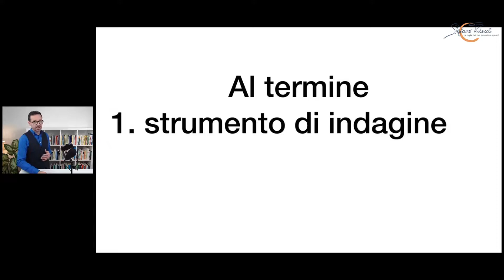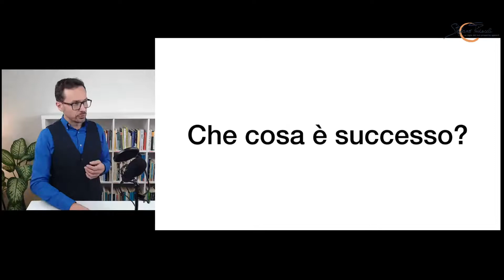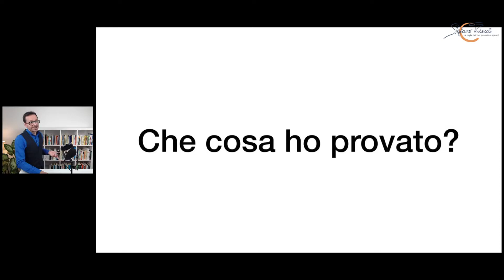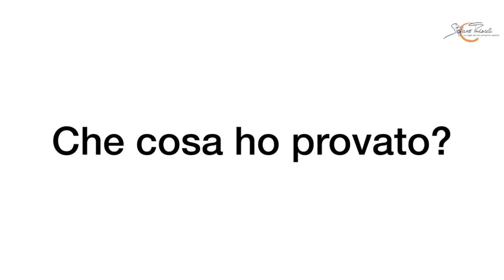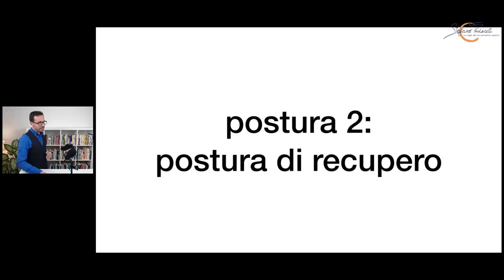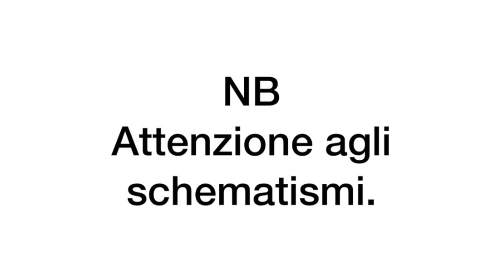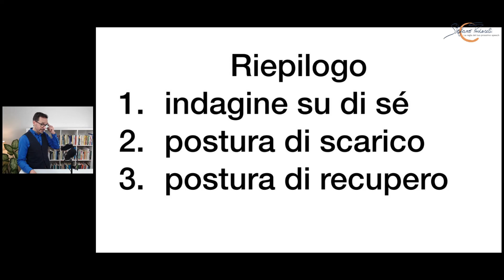Come gestire le telefonate impegnative.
PARLA con SICUREZZA e CONFIDENZA

—-CONSULENZA PRIVATA
Ti piacerebbe lavorare con me? Ti spiego come possiamo fare

Come gestire le telefonate impegnative? Ti spiego soprattutto la pratica che utilizzo quando mi trovo di fronte a una situazione impegnativa al telefono.

Ho trovato gli strumenti che ti mostro efficaci per risolvere frizioni e conflitti quando sto interagendo con una persona telefonicamente. Ho diviso il lavoro in due fasi, e nel video ti spiego perché funzionano, almeno con me, per gestire le telefonate impegnative.

Il libro di M.B. Rosemberg, Le parole sono finestre (oppure muri)

0:00 Clicca per i capitoli
2:16 rompere le relazioni?
5:25 le due fasi per gestire una telefonata difficile
6:13 la fase delle 3 domande
9:52 la fase con la tecnica delle 3 posture
14:45 attenzione agli schematismi
16:05 riepilogo della puntata
CREDITI

MUSICA SIGLA
Henry Giardini e Dino Pulcini

MINIATURA
Canva.

IMMAGINI NEL VIDEO